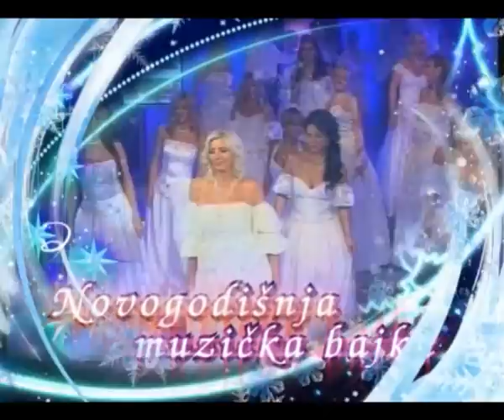Najava novogodisnjeg programa KTV televizije 2013